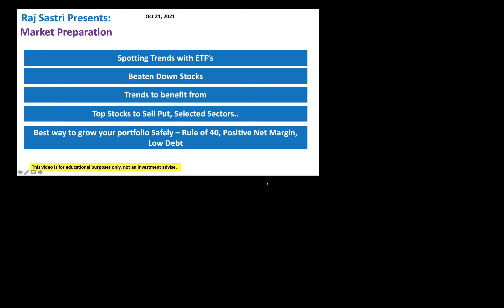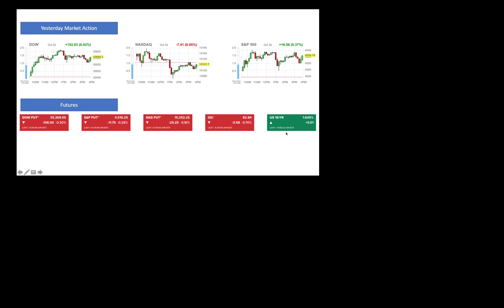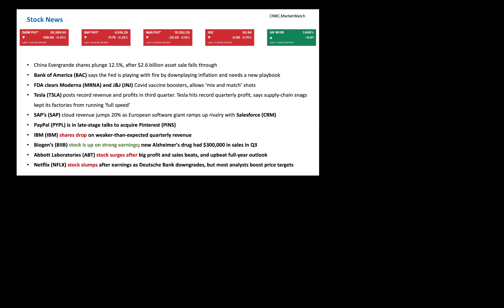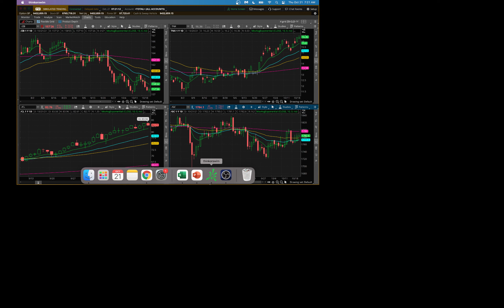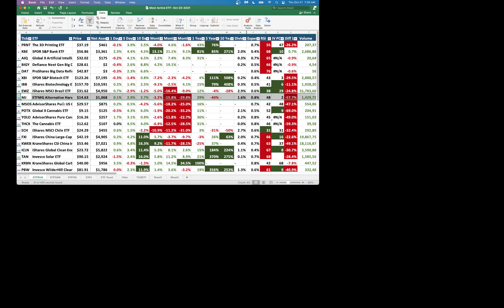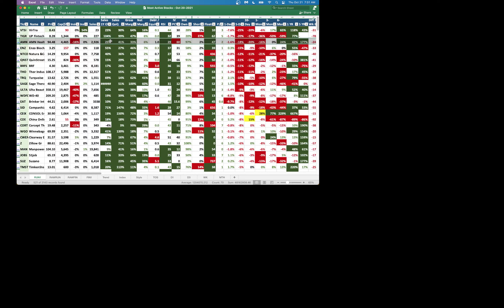Trading Preparation - Oct 21,2021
Spot the trends and and buy quality stocks with sales growth, gross margin and low debt. I love trading stocks that are down big and rebounding. Let us look at few trading opportunities and buy turnaround stocks!
TIGR UP Fintech Holding 8.28
AMRN Amarin Corp 5.03
BMRN Biomarin Pharmaceutical 75.15
LPX Louisiana-Pacific 65.23
ABEV Ambev 2.73
MNST Monster Beverage 84.93
OPK OPKO Health 3.72
CFMS Conformis 1.25
JNPR Juniper Networks 28.55
NVST Envista Holdings 38.92
SNY Sanofi 49.05
SVM Silvercorp Metals 4.20
EA Electronic Arts 139.20
VRTX Vertex Pharmaceuticals 185.49
UMC United Microelectronics 10.42